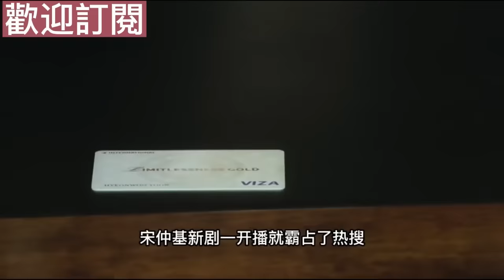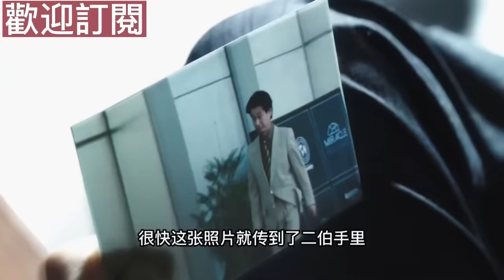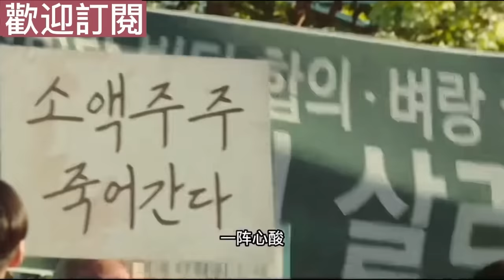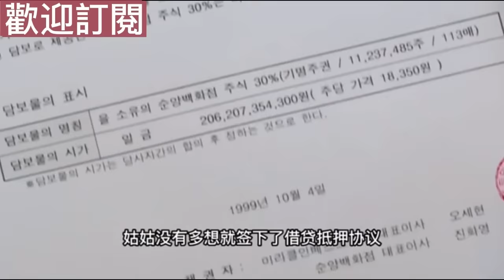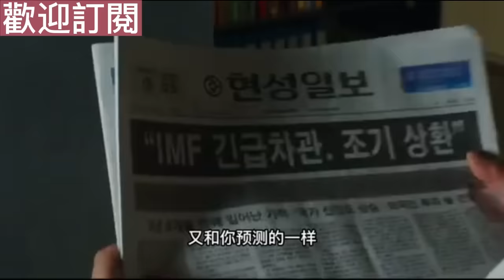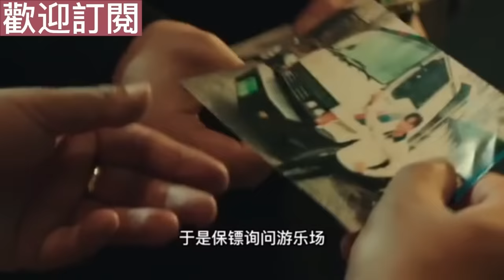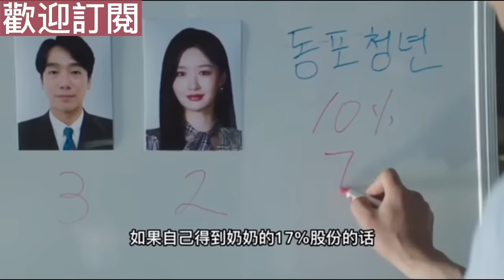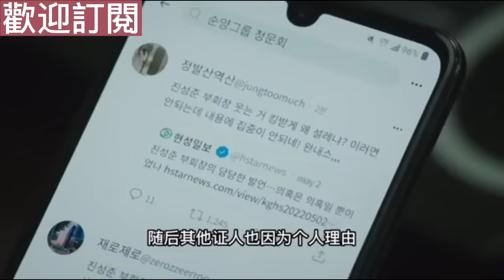一口气看完，宋仲基超火韓劇財閥家的小兒子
韓劇解說，一口气看完宋仲基超火韓劇財閥家的小兒子